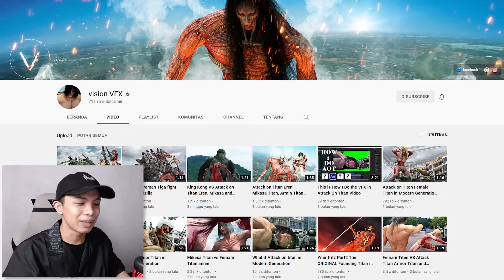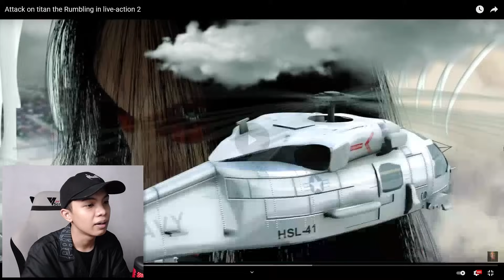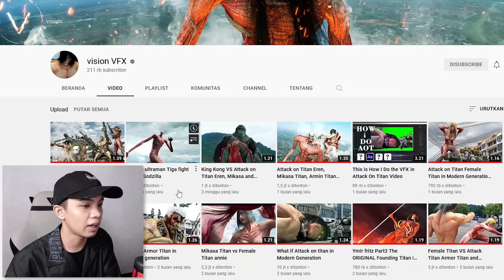Ini Sih Keren Banget~ React Live Action AOT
REACT Live Action Aot

⭐️ LUCU GAK LUCU HARUS KETAWA
☀️ Donasinya Kakak :
Credit Channel :
🎵 Credit :
PewDiePie Congratulations Minecraft Note Block / Grande1899